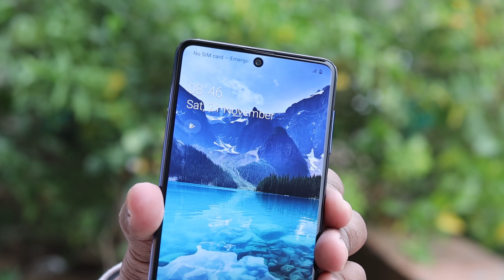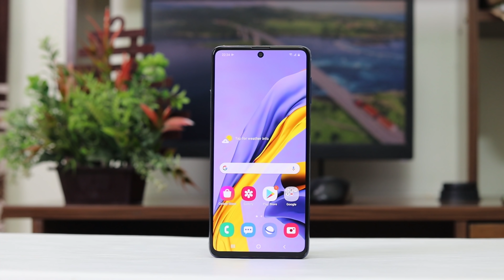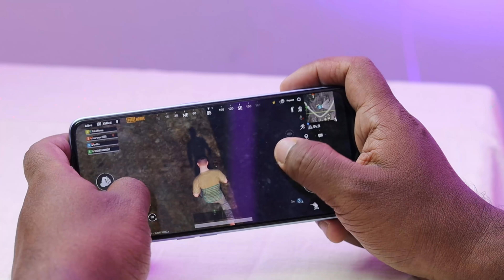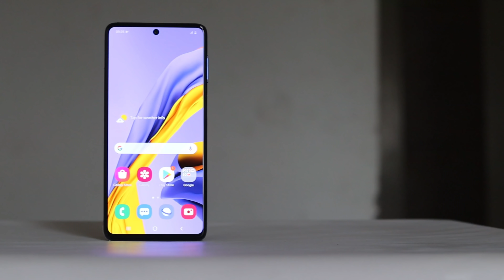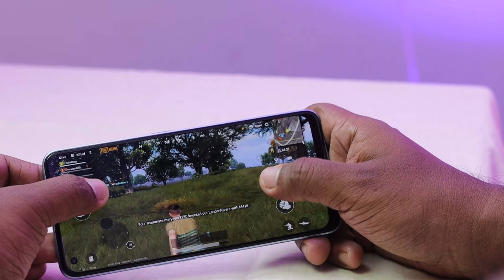Samsung Galaxy M52 Specification Review in Bangla | এবার বাজার কাঁপাবে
Price: 30-35k Tk. (Expected)